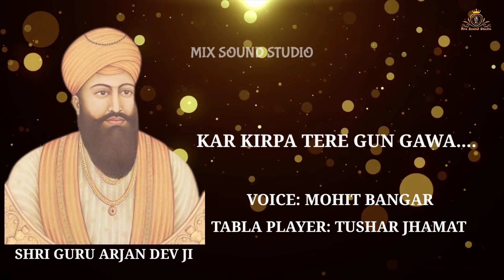ਕਰ ਕਿਰਪਾ ਤੇਰੇ ਗੁਣ ਗਾਵਾਂ | KAR KIRPA TERE GUN GAVAN | MIX SOUND STUDIO | SHRI GURU ARJAN DEV JI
Kar Kirpa Tere Gun Gavan Full Shabad
VOICE: MOHIT BANGAR
TABLA PLAYER: TUSHAR JHAMAT
RECORDS, VIDEO: BANGAR,S MUSIC
LYRICS: SHRI GURU ARJAN DEV JI
LABEL: MIX SOUND STUDIO
Contact Of Studio📞:
CHANNEL NAME: MIX SOUND STUDIO.